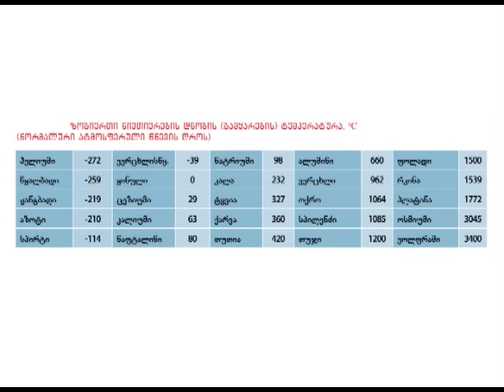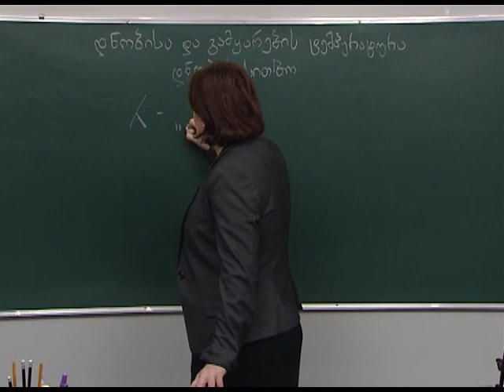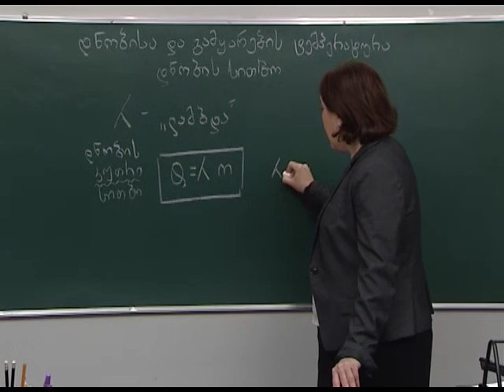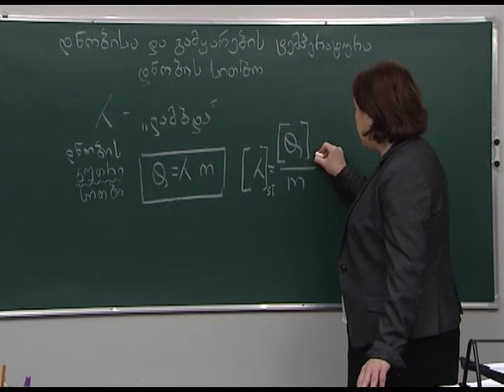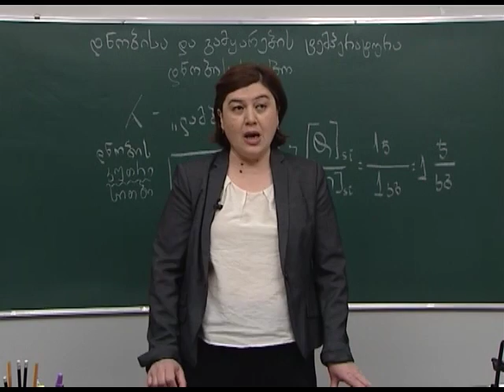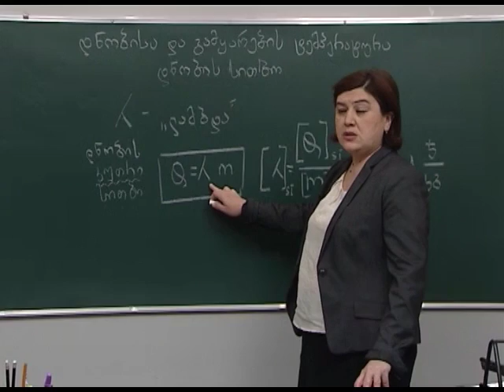დნობისა და გამყარების ტემპერატურა. დნობის ტემპერატურა